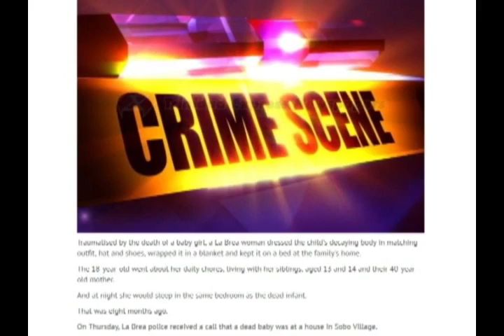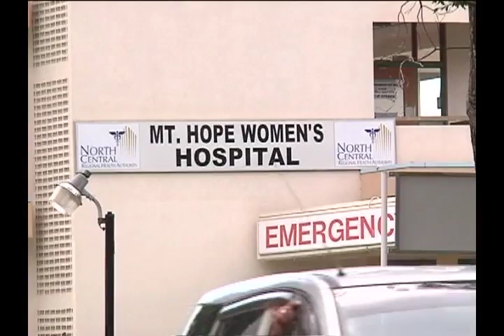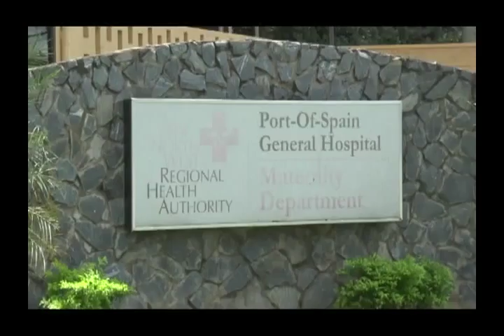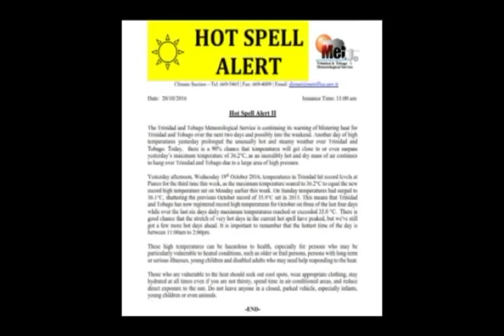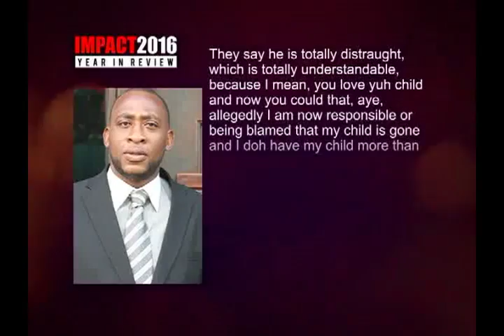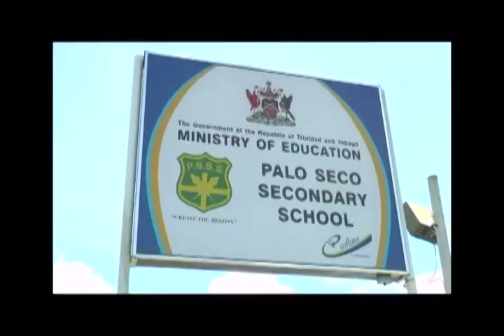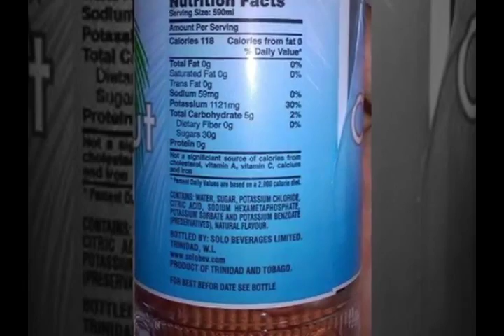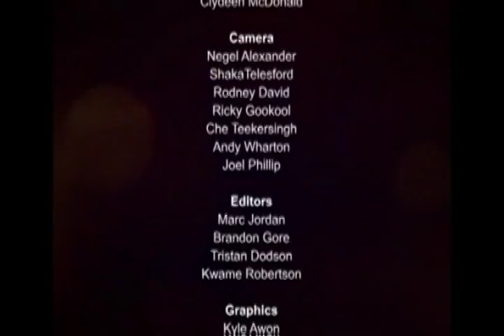IMPACT 2016: SOCIAL Part 2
CTV's Year in Review
Final segment, Social part 2